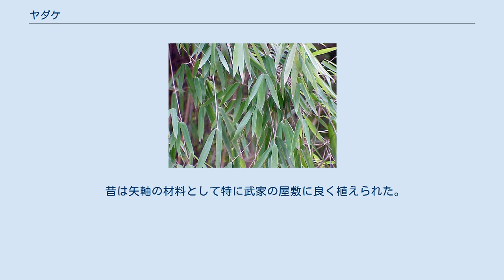ヤダケ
ヤダケ（矢竹）は常緑多年生のタケ亜科の植物。
タケ（竹）と付いているが、成長しても皮が桿を包んでいるため笹に分類される（大型のササ類）。
種名は矢の材料となることから。
本州以西原産で四国・九州にも分布する。
別名ヘラダケ、シノベ、ヤジノ、シノメ。
 葉 根茎は地中を横に這い、その先から粗毛のある皮を持った円筒形で中空の茎（桿）が直立。
茎径は5～15mm。
茎上部の節から各1本の枝を出し分枝する。
節は隆起が少なく、節間が長いので矢を作るのに適す。
竹の皮は節間ほどの長さがあるため、見える稈の表面は僅かである。
地下茎は遠くへ走らない。
全長2.5~4.5m。
 葉は無毛、大型で長さ20～30cm、鮮緑色で先端が下垂、互生、分枝した各枝先に3~10枚つく。
葉面は緑色で滑らか、革質で裏は白緑色、先の尖った卵長細形あるいは葉被針長形、平行脈で、葉縁はざらつく。
葉鞘は革質で剛毛が粗い。
退化葉は線形で先が尖る。
まれに鞘口毛を有する。
 夏に緑色の花が咲く。
花径は0.3~1cmで茎に枝の長い円錐花序、中軸から小柄を出し先に小穂数個つける。
小穂は2列の花約10個からなり、花（小穂）小枝に密着。
花皮は針長形で1.3～1.4cm、護頴は卵形で16-17脈あり、内頴は短く背肋が2本、おしべが3～4本。
 昔は矢軸の材料として特に武家の屋敷に良く植えられた。
現在は庭園竹として植栽され、盆栽にも向く。
矢の他、筆軸、釣り竿、キセルの羅宇、装飾用窓枠に利用されている。